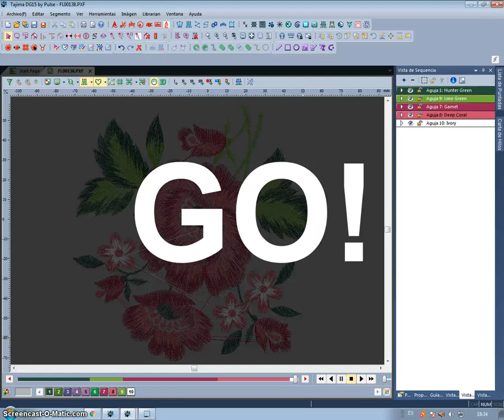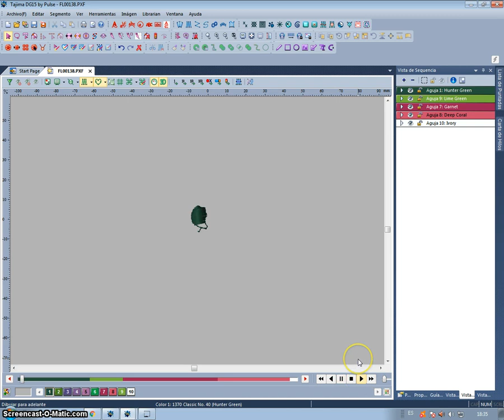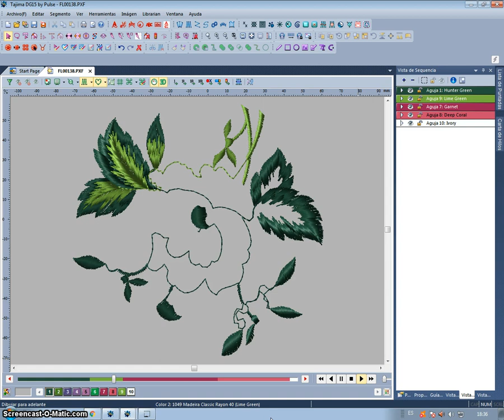secuencia de flor para karlosross